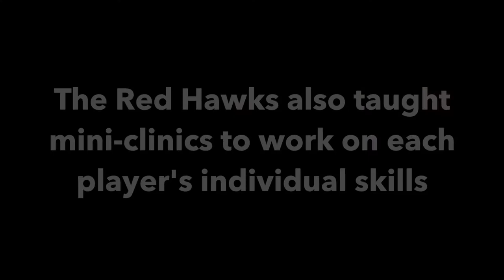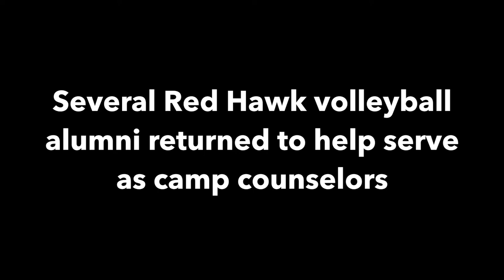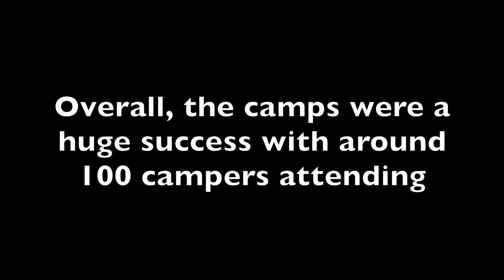Catawba Valley volleyball camps 2018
The Catawba Valley Community College volleyball program held a week of successful camps from June 25-29, 2018. Check out highlights from the camp and interviews with head coach Shannon Hudson, current CVCC volleyball players Emily Williams and Karsyn Mundy and alumni Madison Pogue and Aimee Cloninger.